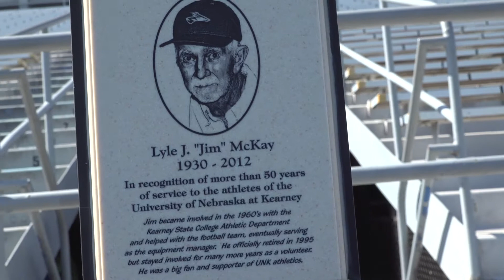UNK men's soccer club